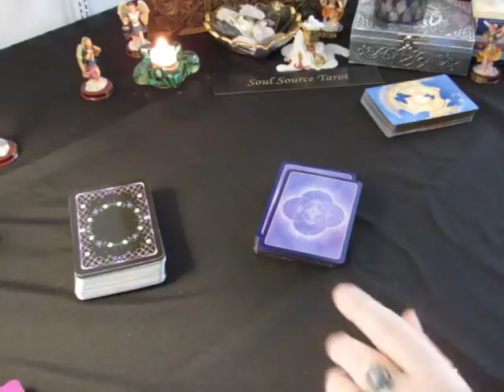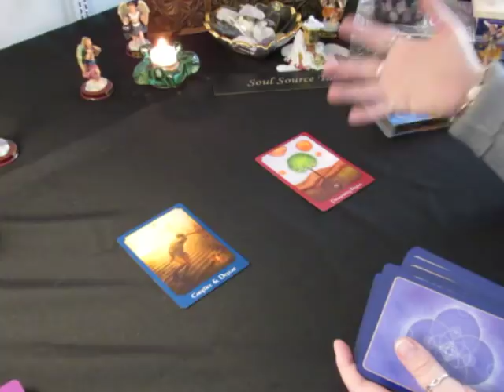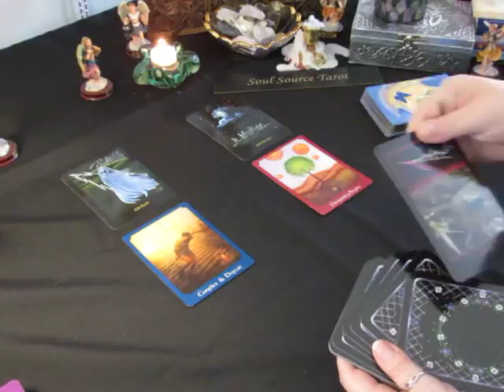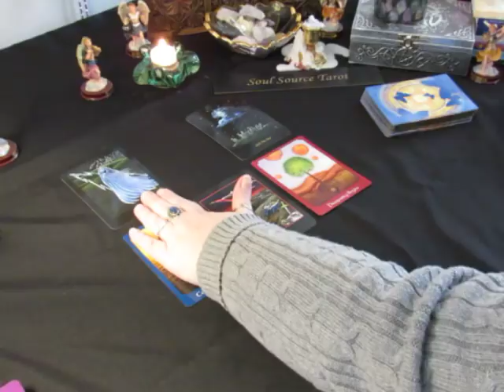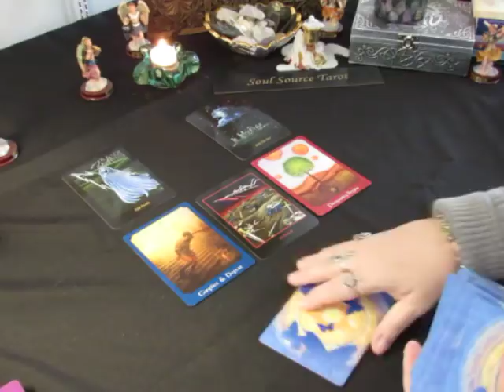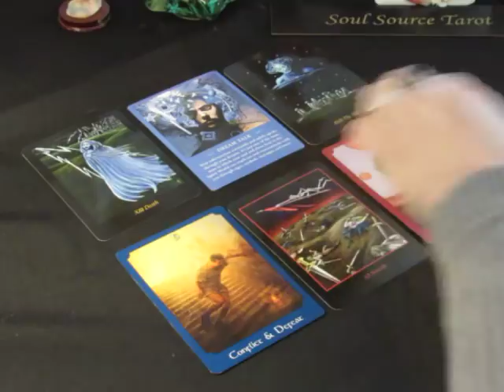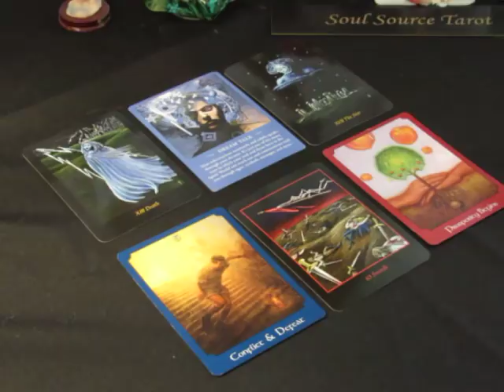~Daily Vibes~Dreams~Monday January 29, 2018~Daily Tarot Reading